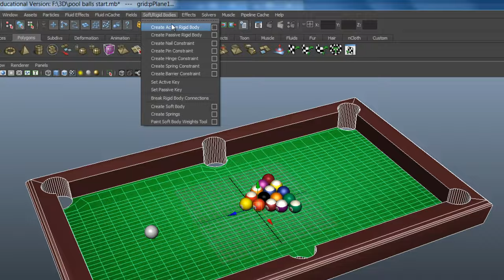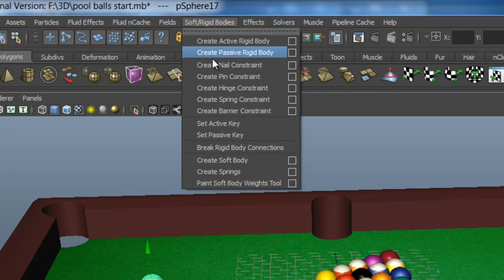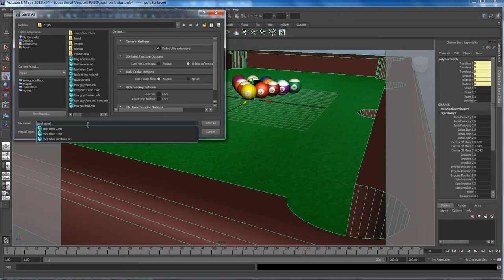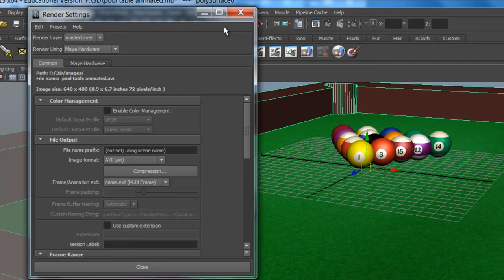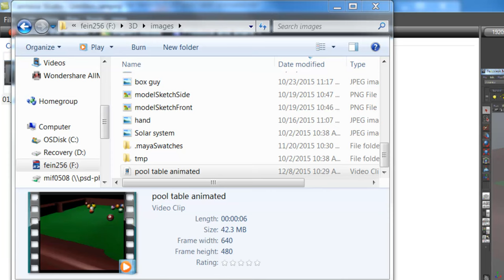pool table dynamics maya 2013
Maya 2013  Pool Table Dynamics